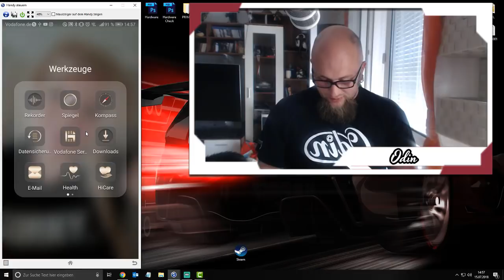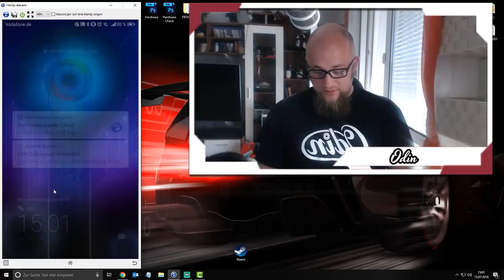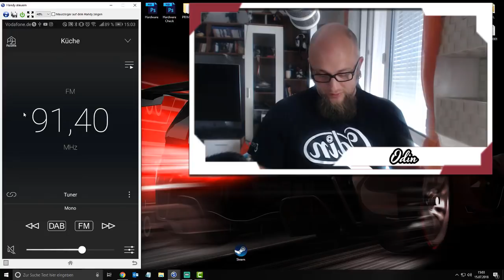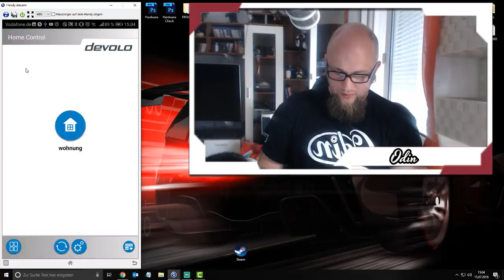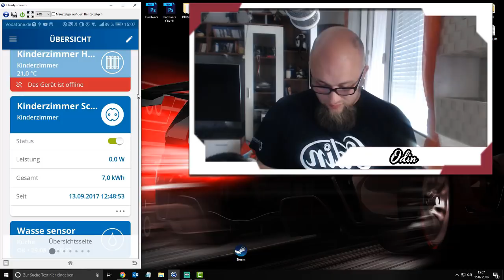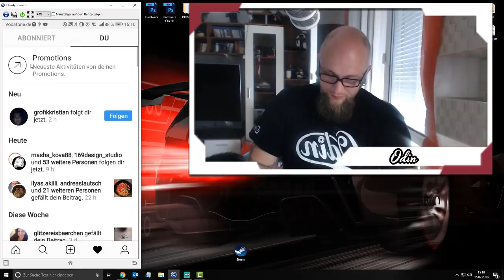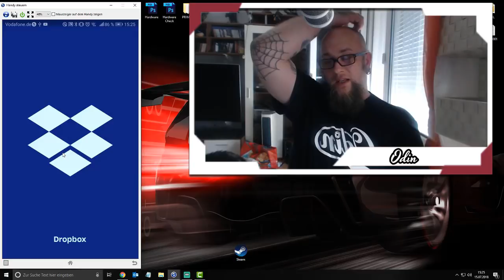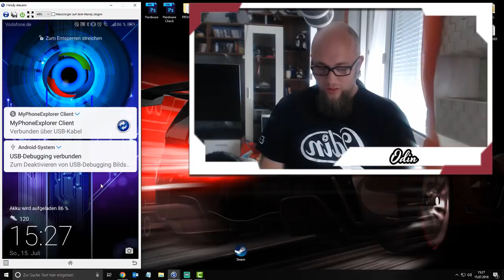Diese Apps sind auf meinem Android Installiert